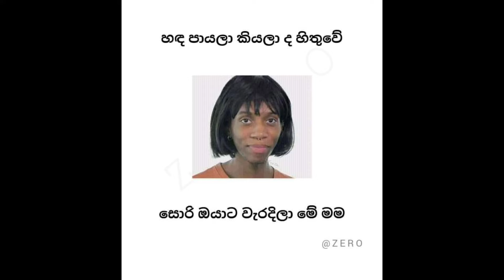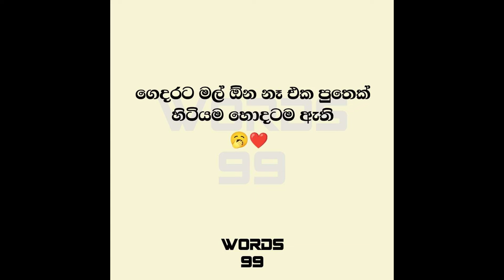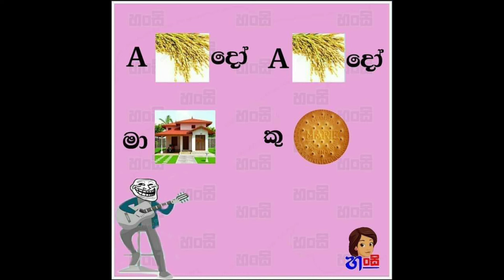20211209 13 1080p